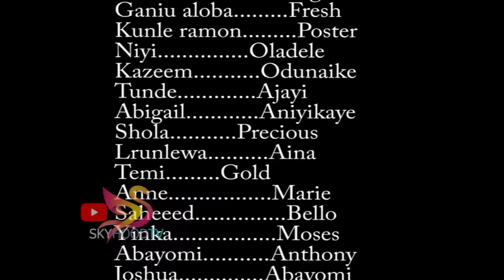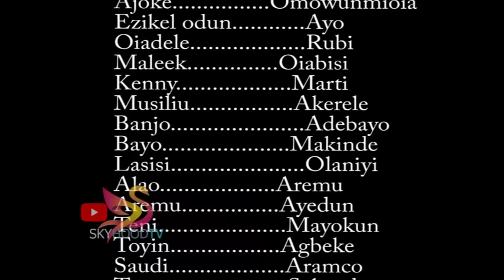ALHAJI OTA LATEST YORUBA MOVIE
Latest 2024 yotruba movie